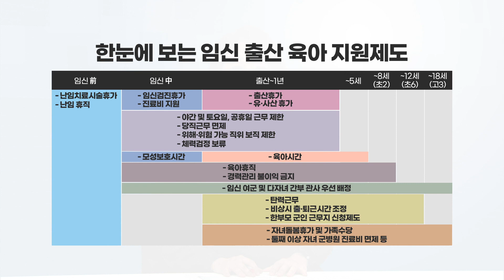[기자출연] 다자녀 문제없군…저출산·다자녀 지원 정책 [국방홍보원]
해병대 아빠를 둔 4남매를 만나고 온 김효진기자 와 함께 자세한 이야기 나눠보겠습니다.

앵커: 안녕하십니까
기자: 안녕하십니까

Q: 훈련이나 국방정책 현장과는 좀 다른 곳을 취재했는데, 어땠는지 궁금합니다.

A: 해병대 아빠를 둔 귀여운 4남매와 즐거운 시간을 보내고 왔습니다. 평균나이 8세인데다, 남자아이들이 3명이나 되어서 훈련 현장 못지않게 다이내믹할 것이라 생각했는데, 예상과는 다른 모습이 전개되어 깜짝 놀랐습니다.

A: 어떤 모습이 인상깊었나요?

Q: 군인처럼 서로의 역할과 임무가 정해져 있어서, 누가 시키지 않아도 할 일을 하고, 어려운 점이 있으면 서로를 도와줬기 때문입니다. 실제로 김 소령의 부부는 아이들이 4명이면 힘든 점이 4배 이상 될 것이라 생각하지만 행복이 더 크다고 얘기했는데요, 직접 들어보시죠.

[한 명 키울 때는 행복이 1이라면 두 명은 둘, 세 명은 넷, 네명 키울 때는 16배로 확 커진다고 생각을 합니다. 저녁을 먹고 주말에 거실에서 아이들이 노는 것을 보면 TV볼 필요가 없다고 생각합니다. ]

Q: 네, 하지만 ‘한 아이를 키우기 위해선 온 마을이 필요하다’는 말이 있듯이 현실적인 문제가 분명이 있을텐데요

A: 네 그렇습니다. 직업군인이라는 특성상 독박육아 등 양육과 교육 문제에 직면했는데요. 군의 출산 육아 지원정책이 점점 확대되면서 고민이 많이 해소됐다고 합니다. 직접 들어보시죠.

[애들 키우는데 급급하다 할 수 있는데, 생각보다 아이들이 서로가 서로에 선생님이 되고 사부님이 되다 보니까 갓난아이 때만 봐주면 되고, 생각보다 육아하는 데 힘들다고 생각되지 않습니다.
부대에서 지원해주는 정책이 많이 좋아졌어요. (육아시간 활용해) 남편이 두 시간이라도 일찍와서 도와주면 너무 수월하거든요]

Q:김 소령 부부의 얘기를 들으니, 우리 군의 출산 육아 지원 정책이 궁금해지는데요

A: 네. 국방부는 일·가정 양립문화 확산을 위해 안심하고 임신·출산·육아를 병행할 수 있도록 “군인의 지위 및 복부에 관한 기본법” 적극적으로 개정하고 있습니다. 현재 다양한 지원제도가 운용 중인데요, 출산휴가, 육아휴직, 육아시간, 탄력근무 등이 대표적입니다. 최근에는 김 소령처럼 4자녀 이상인경우 당직도 면제됐습니다.

Q: 관련 정책이 더 확대될 예정이죠?

네. 그렇습니다. 윤석열 대통령이 국정 최우선 과제로 ‘저출생’을 꼽고 저출산 문제 해결 의지를 강하게 밝혔기 때문입니다.

[KBS 대담 일부 발췌 /윤석열 대통령]
: 저출산 문제를 풀어야 되는 것은 최우선 국제라고 할 수 있습니다. 구조적인 부분과 구체적인 정책부분을 나눠서 이번에는 저출산·고령사회위원회를 효율적으로 가동해서 이번에는 가시적인 결과가 나올 수 있도록 추진할 생각입니다.

신원식 국방부 장관은 국회 국방위원회 소속 의원일 때부터 관련 세미나를 개최하는 등 이에 대한 문제를 인지하고 다양한 정책을 펼치고 있습니다.
최근에는 저출산 문제를 극복하고 가족 친화적인 군 문화를 조성하기 위해 다자녀 가족을 초청해 격려하기도 했는데. 국방부 장관 주관으로 관련 행사가 열린 건 이번이 최초였습니다.

[신원식 국방부 장관]
: 여러분들이 이렇게 행복한 가정을 이루면서, 다자녀 부부 군인도 많은데 다자녀를 이렇게 해서, 정말 여러분들이 우리나라의 영웅입니다… 이렇게 나라의 근간인, 또 우리 군의 근간인 가정을 이렇게 잘 이뤄줘서 정말 감사하게 생각을 하고…

앞으로도 국방부는 관련 지원 확대에 많은 노력을 기울일 예정인데요, 담당부서에 문의를 한 결과 현장 목소리를 청취해 이를 보완할 수 있는 정책을 준비 중이란 얘기를 들을 수 있었습니다.

앵커: 네 좋은 말씀 감사합니다.
기자: 감사합니다.